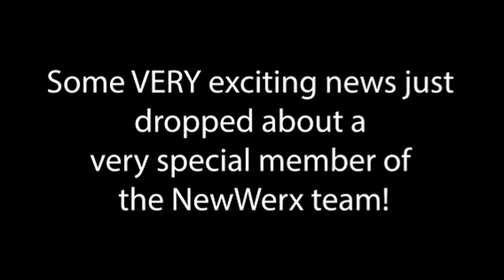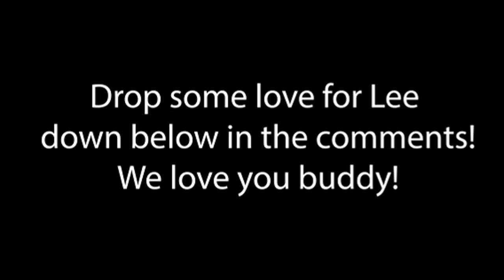Congratulations from NewWerx Team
Our Artistic Director (Lee Siegel) is returning to Broadway in the coming year with the Broadway bound production of: Paradise Square and the team at NewWerx created this video in celebration.

Congrats Lee